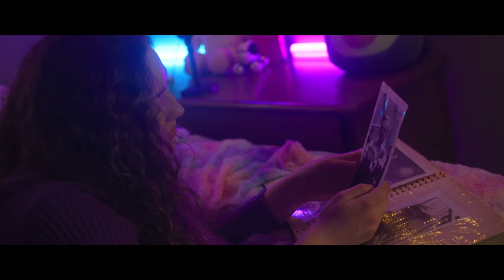Michael Callahan - Letters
Official music video for Letters, from Forever Burning Heart by Michael Callahan.